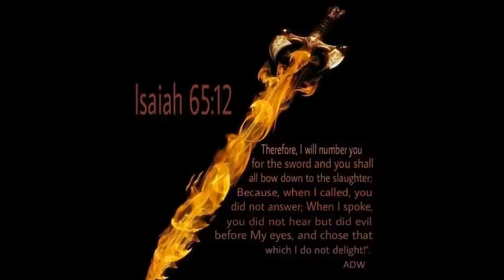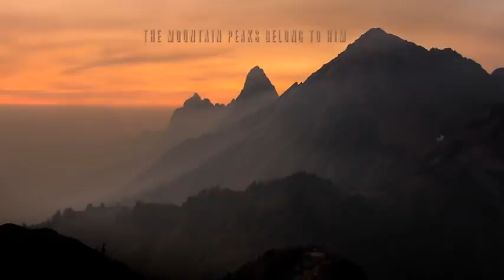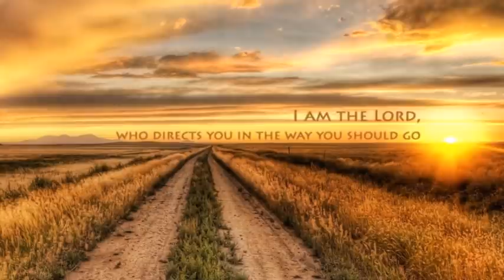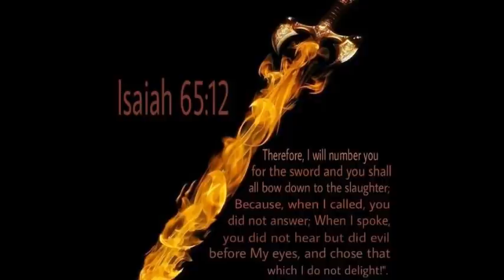LA STRATEGIE DE SATAN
PASTEUR YODER